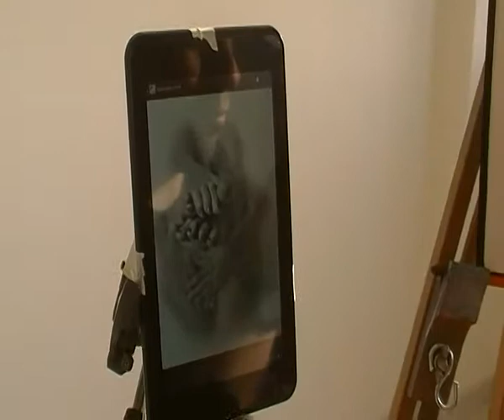Francesco Raffa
L'artista Francesco Raffa durante una dimostrazione di aerografia.